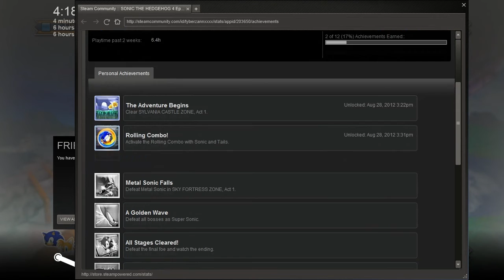Let's Play Sonic the Hedgehog 4 Episode II Part 12